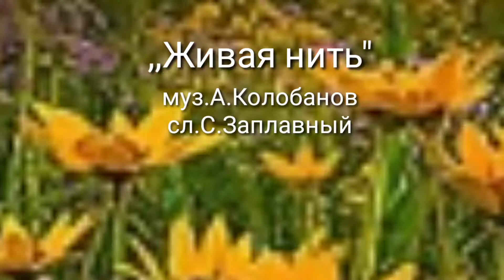,, Живая нить" Валентина Собанцева засл.арт.России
Муз. Александр Колобанов
Сергей Заплавный
Автор клипа - Валентина Собанцева